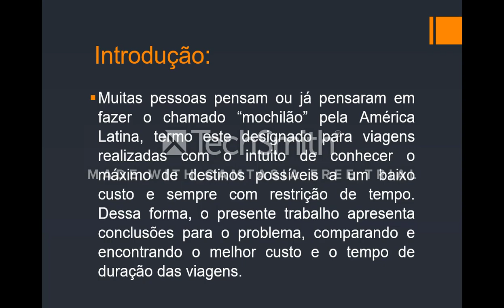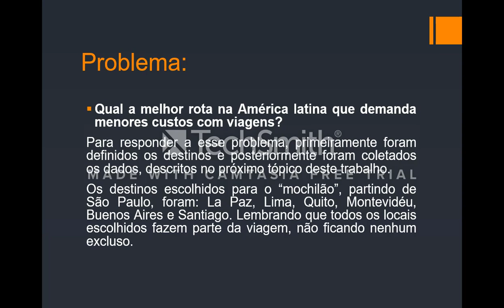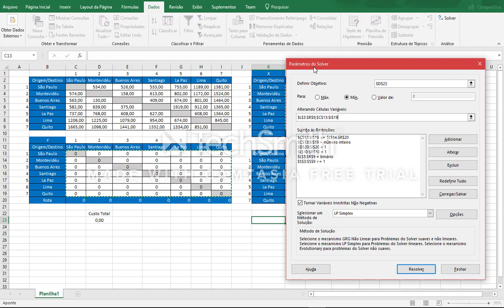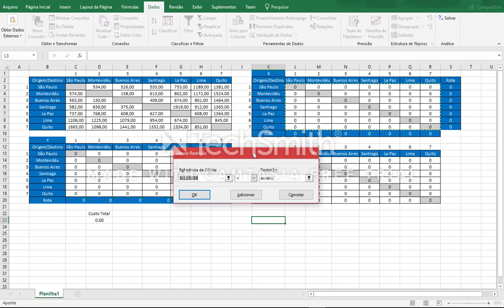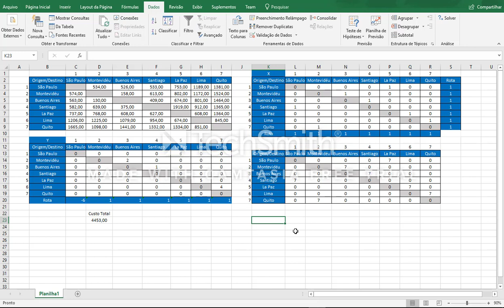Caixeiro Viajante-Problema de Grafos resolvido com Excel-Solver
Vídeo apresenta o problema do Caixeiro Viajante resolvido via Grafos com Excel-Solver